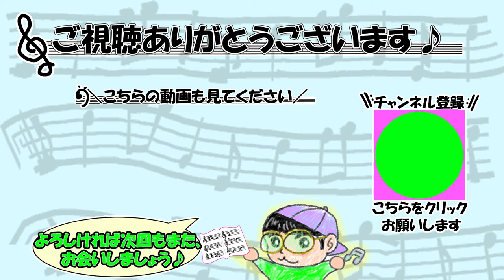『めくり終えた色(Short ver.)』作曲・動画制作：ままま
動画制作時に使用している自作BGMです♪
お気に召しましたら是非ご使用ください◎

2.ご使用の用途や営利、非営利を問わず無料でご自由にお使いいただけます。
3.素材をご使用される際は、作品名である『めくり終えた色(Short ver.)』と作者である『ままま』を、それぞれ動画の概要欄に表示してください。表示方法はどのような形式・表記でも構いません。

※ご使用される際の報告義務は一切ございませんが、ご一報いただけると大変嬉しいです◎
※当チャンネルや動画のリンクも張っていただけると至極で嬉しいです◎
　下記、BGMもよろしければご視聴ください♪

Roland JUNO-Di
マウスコンピューター G-Tune ノート